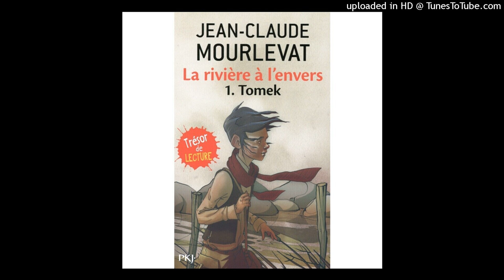09 - Chapitre 9